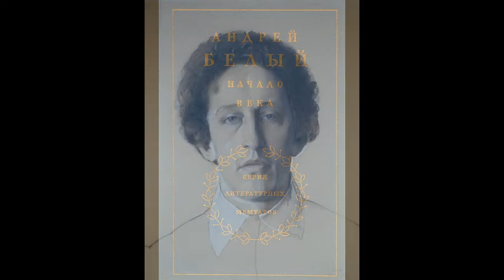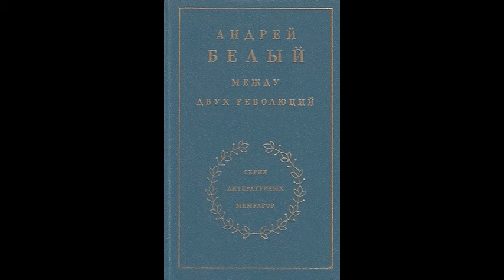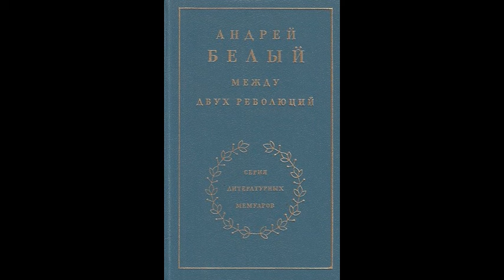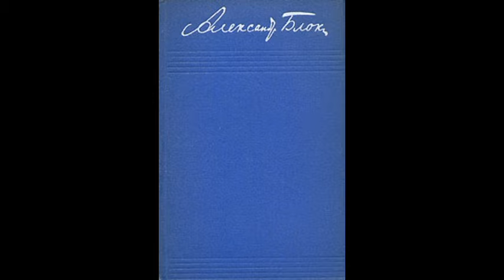Александр Блок. Восторга творческого чаша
Эссе (3/6) Олега Кустова об Александре Блоке «Восторга творческого чаша» читает автор.

     Отцы большинства символистов были образованными позитивистами, последователями Джона Стюарта Милля и Герберта Спенсера. Но, как утверждал адвокат В. И. Танеев:
     – Все – мещане; и – профессора, которые большей частью тупицы; есть несколько изящно-умных людей, а прочие обрастают жиром и чудовищными половыми инстинктами. (А. Белый. «На рубеже двух столетий»)
     Символизм, как представлял себе А. Белый, в этом случае «являет собой интереснейшее явление в своём “декадентском” отрыве от отцов; он антитеза “позитивизма” семидесятых – восьмидесятых годов в своём “нет” этим годам; а в своём “да”, в символизме “пар эксэланс”, он врождается в энное количество течений, уже действующих в начале века за пределами того “символизма”, о котором писали историки литературы; действительно странно: в 1910 году провозгласили конец “символизма”; а до 1910 года “символизм” смешивали с “декадентством”» («На рубеже двух столетий»).
     «Наука, и только наука, может дать человечеству то, без чего оно не может жить, – символ и закон», – полагал Эрнест Ренан.
     «Эволюцию может остановить либо величайшее совершенство, либо наиполнейшее счастье», – настаивал Герберт Спенсер.
     Понятно, что ни величайшее совершенство, ни наиполнейшее счастье не достижимо, сколько бы и откуда бы кривые линии исторического развития не приближались к своим асимптотам. Это по определению. И в споре физиков с лириками, позитивизма с символизмом поэзия мудрее, символисты – старше.

И вновь — порывы юных лет,
И взрывы сил, и крайность мнений.
Но счастья не было — и нет.
Хоть в этом больше нет сомнений!

Пройди опасные года.
Тебя подстерегают всюду.
Но если выйдешь цел — тогда
Ты, наконец, поверишь чуду,

И, наконец, увидишь ты,
Что счастья и не надо было,
Что сей несбыточной мечты
И на пол-жизни не хватило,

Что через край перелилась
Восторга творческого чаша,
И всё уж не моё, а наше,
И с миром утвердилась связь, —

И только с нежною улыбкой
Порою будешь вспоминать
О детской той мечте, о зыбкой,
Что счастием привыкли звать!

19 июня 1912